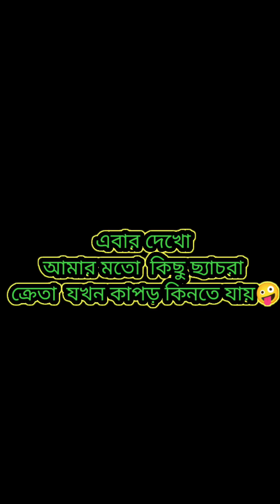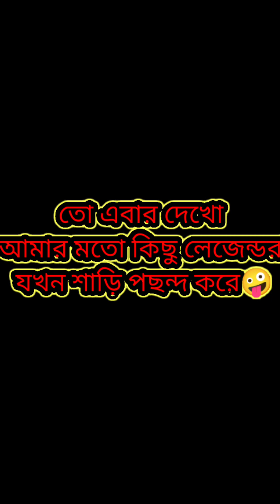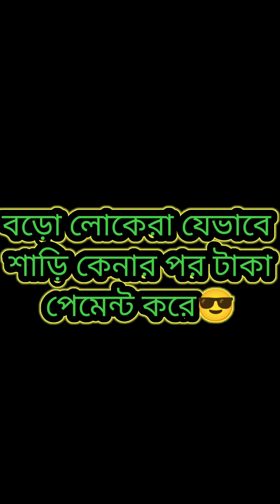বড়োলোকের Shopping 👜 Vs ছোটো লোকের ছ্যাবলামি🤣🤣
Hlw বন্ধুরা আমার Channel এ তোমাদের সবাই কে স্বাগতম । তো বন্ধুরা আমরা তোমাদের জন্য মজার মজার ভিডিও বানাই । তোমরা ভিডিও গুলো দেখো , আর comment করে জানাও কেমন লাগলো ☺️

পেট ফাটা হাসির ভিডিও